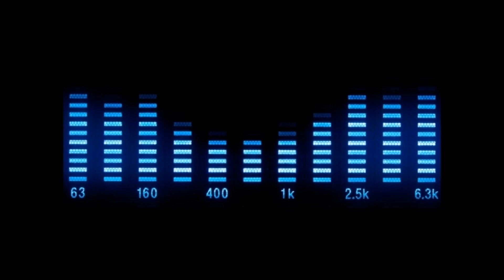3Nacria - Waiting 4 The Sun (Idea Short)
3Nacria - Waiting 4 The Sun (Idea Short)